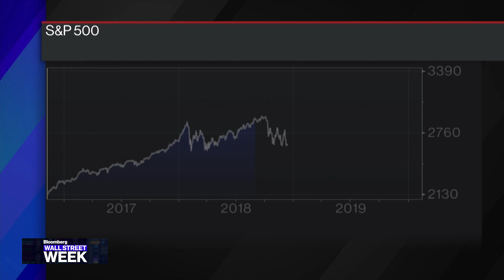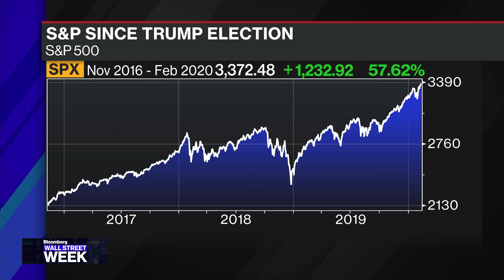Upward Movement in Markets Coming to End: Beschloss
Feb.14 -- Afsaneh Beschloss, RockCreek Group chief executive officer, says upward movement in the markets is coming to an end. She says the next 10 years for investors will be tough. She sits down with David Westin on "Bloomberg Wall Street Week."